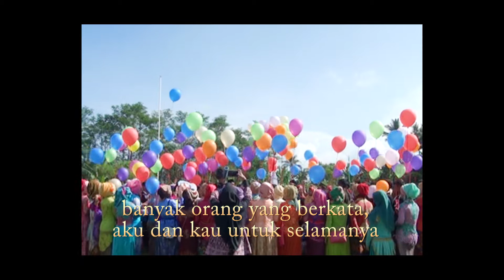PUISI PERPISAHAN SEKOLAH | MUSIKALISASI PUISI || MASA SMA || SMA NEGERI 1 SIRAMPOG 2017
Raga Kenangan :
Karya Rahmah Aulia Fajriana
Di buat : Senin 1 Mei 2017.
Di post : Selasa, 2 Mei 2017 bertepatan dengan Pengumuman Kelulusan SMA dan Hari Pendidikan Nasional.